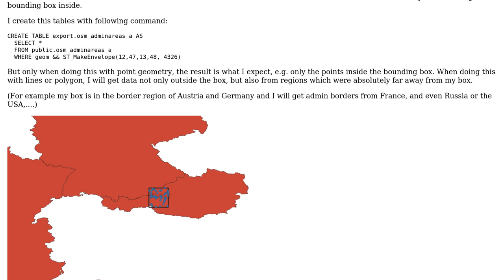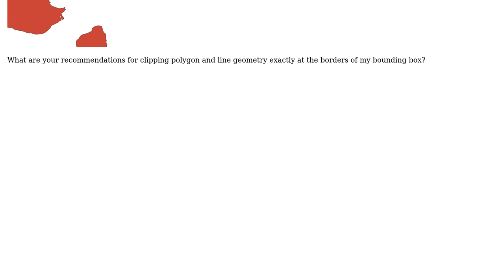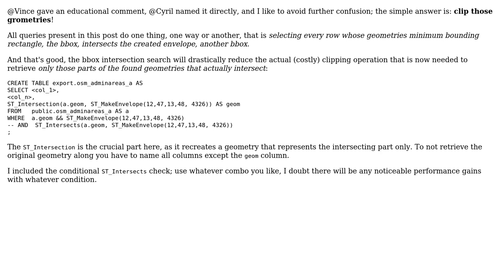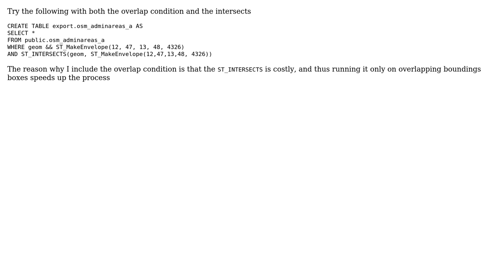GIS: Clipping polygons and lines at exact borders within PostGIS (3 Solutions!!)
GIS: Clipping polygons and lines at exact borders within PostGIS

With thanks & praise to God, and with thanks to the many people who have made this project possible! | Content (except music & images) licensed under CC BY-SA | Music | Images & others | With thanks to user Vince user geozelot user Daniel Demonceau user Chris and the Stack Exchange Network Trademarks are property of their respective owners. You are responsible for your own actions.